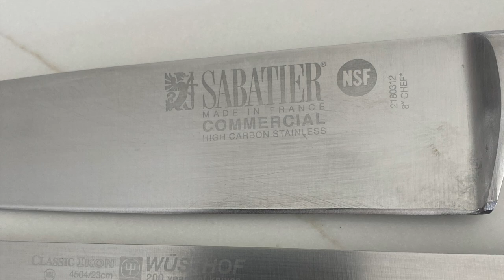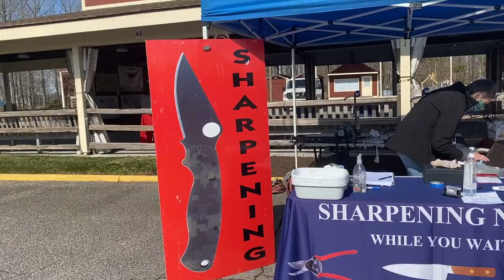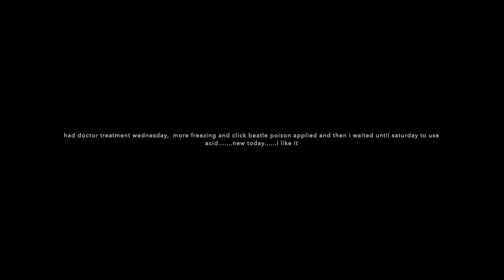Knives - Wart - Gold in his Scoop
pretty good week of blades

Mr Denny takes 2 spins at graymatter city and has major gold strike on first spin, second is exercise spin only and very cold he said.

wart is slowly improving